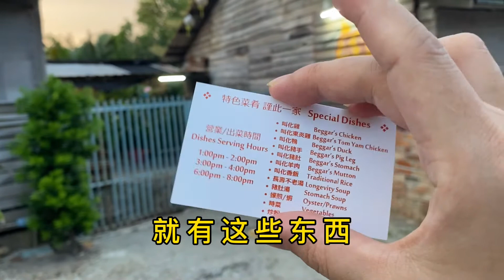去万津来个叫化鸡，结果人家需要按套路出牌不接受意外，回家吃印度香料饭吧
去万津来个叫化鸡，结果人家需要按套路出牌不接受意外，回家吃印度香料饭吧#美食